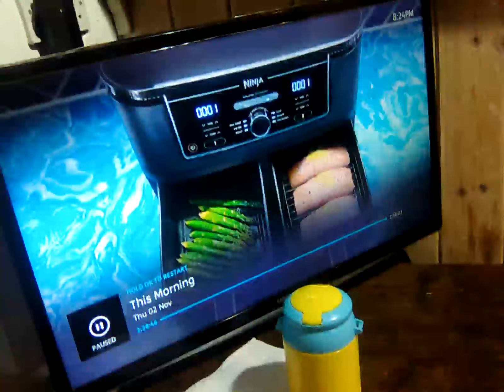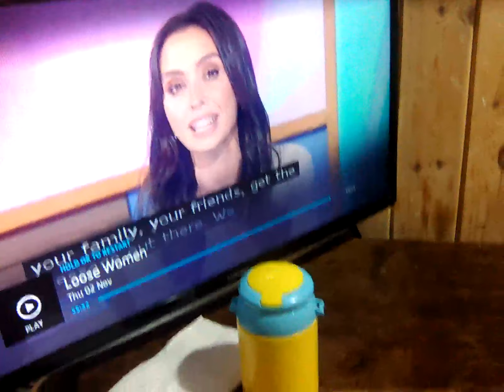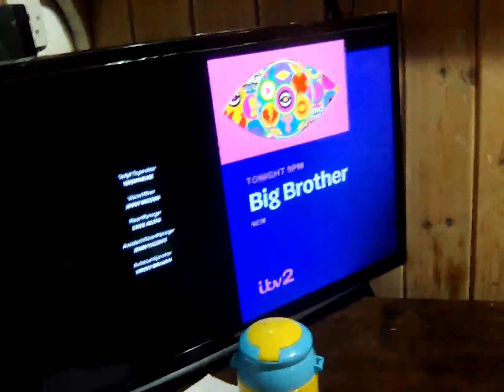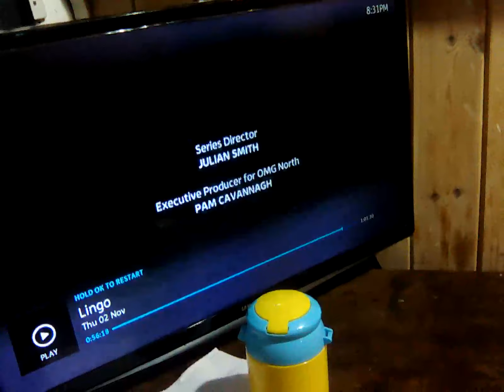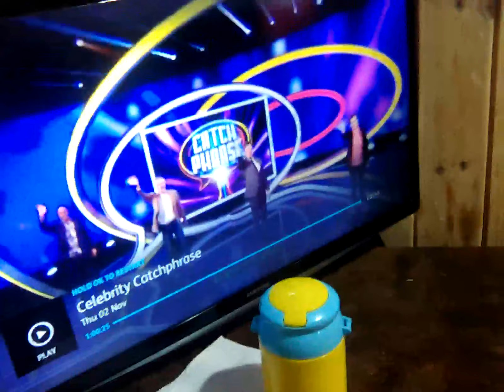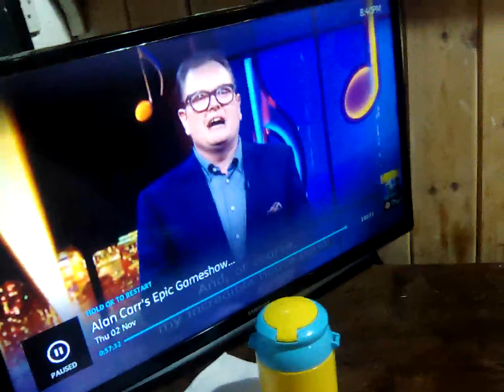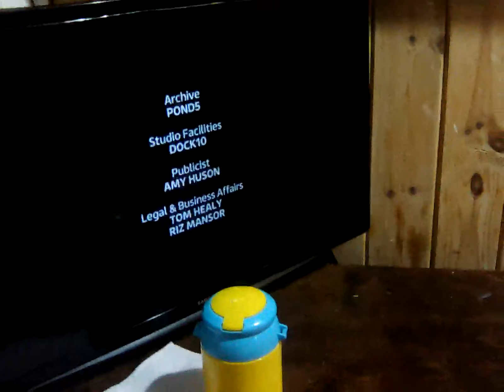3 November 2023